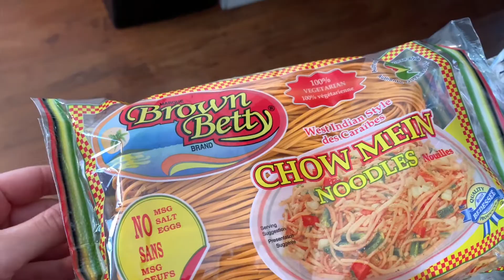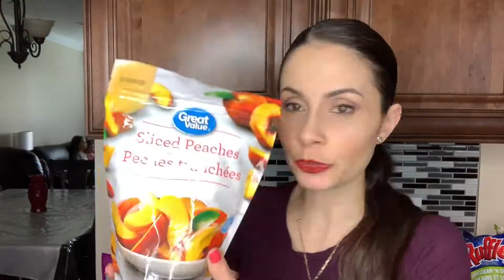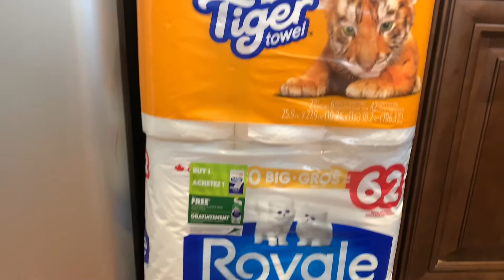$300 IMPULSIVE HEALTHY FOOD HAUL!!!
For those of you that are new here, Welcome!!
We did a $300 Walmart Haul which consisted mainly of fruits and vegetables. Come and see what we got this haul!

I post every Sunday and Wednesday, and occasionally on Fridays.

**FOLLOW ME**